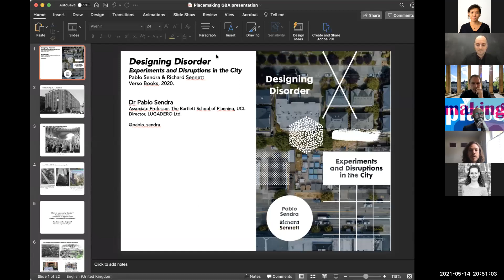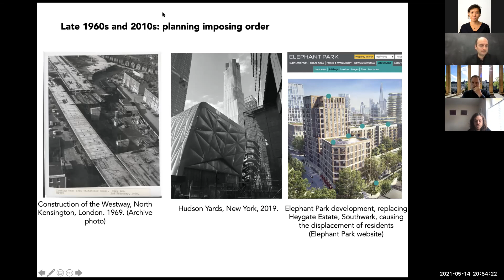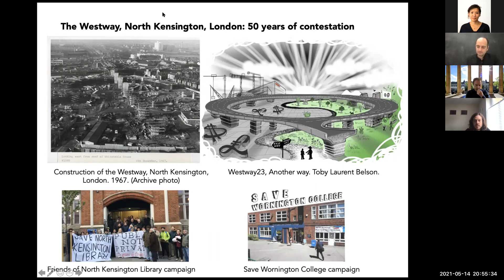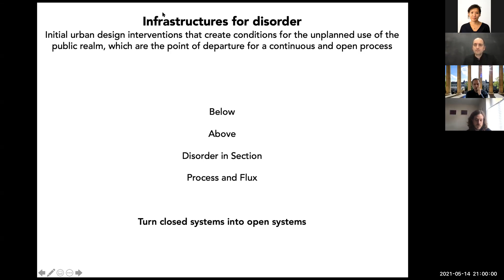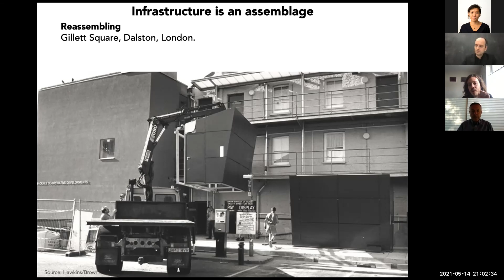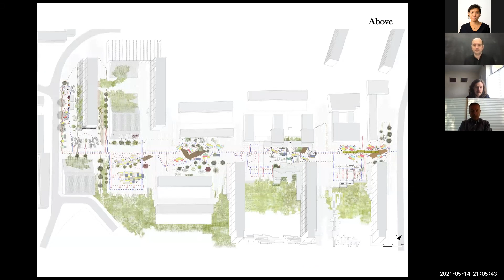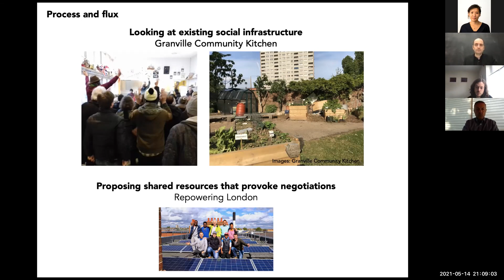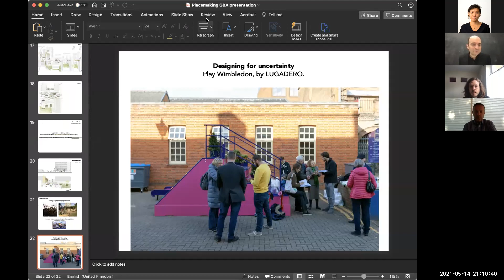Session 3-3 Pablo Sendra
Pablo Sendra
Associate Professor at the University College London, UK

Lecture: Designing for uncertainty